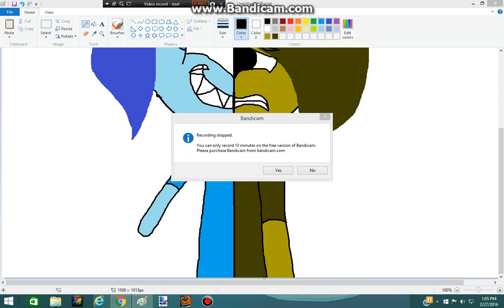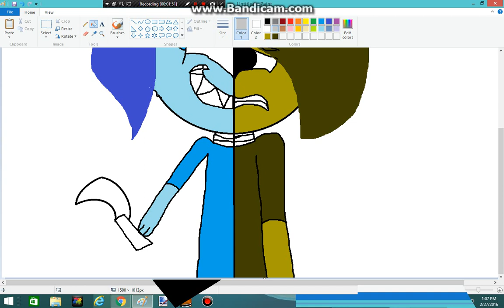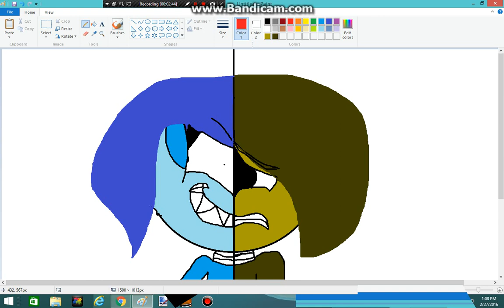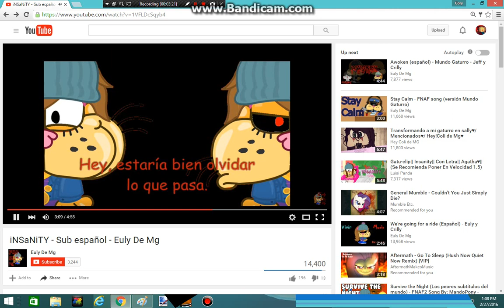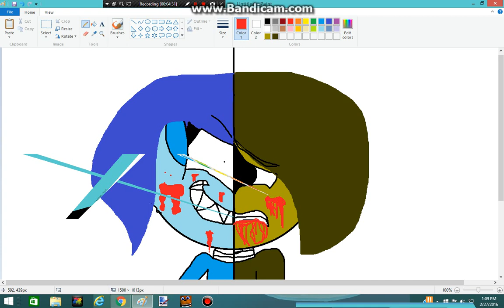insanity speed paint part 2 me and springtrap